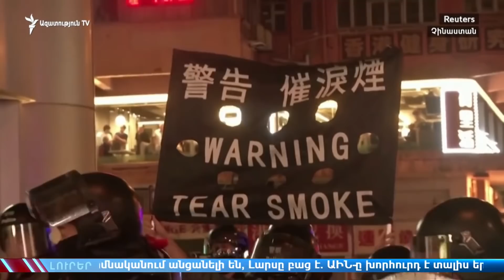ԼՈՒՐԵՐ 14.00 | Բանակում զոհված զինծառայողի հարազատները փակել են Տիգրան Մեծ պողոտան | «Ազատություն» T